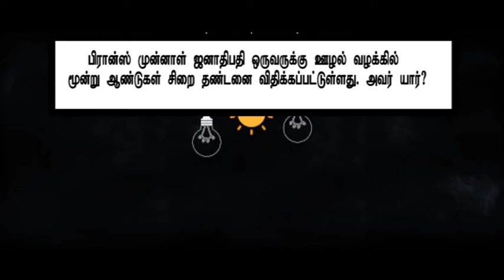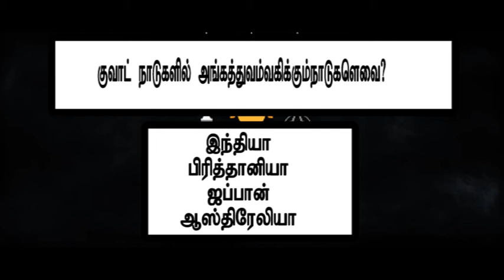GK Tamil-12| Current Affairs | SLAS| SLEAS| SLFS| SLTES| A/L| SLTS| MA| TNPSC